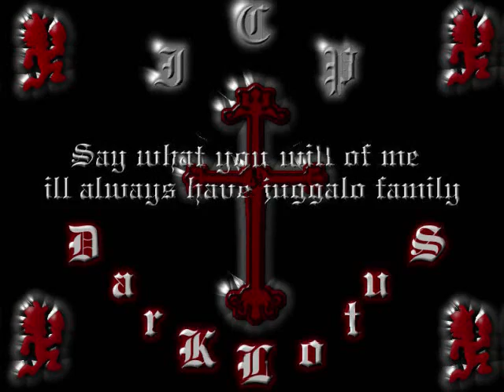brain damage (wiked head)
new track by jester tha insane joker it's under his new label wiked klown recordz but he will be makin trax under oldskool records don't worry lol but he will be making a playlist 4 wiked klown recordz so he doesn't have 2 be makin a new youtube or anything